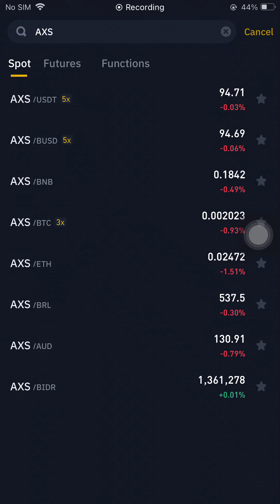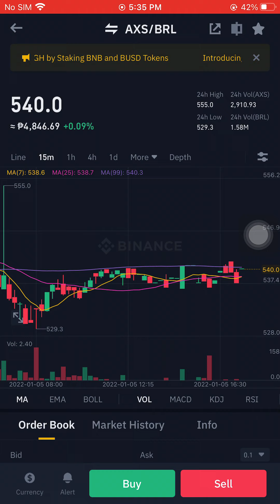AXS/BRL JANUARY 05 2022 05:36PM